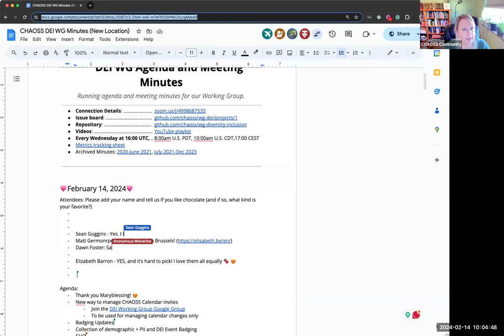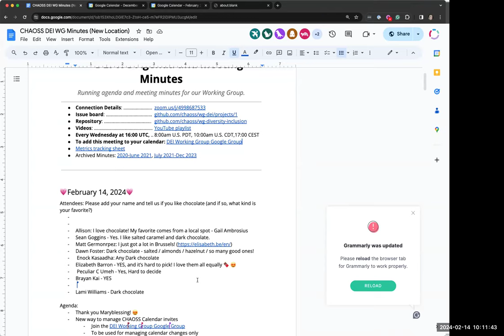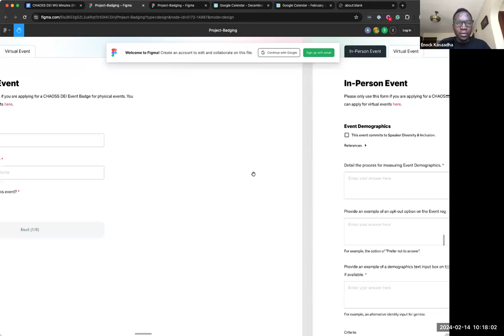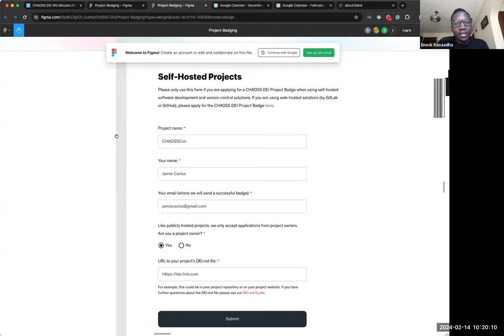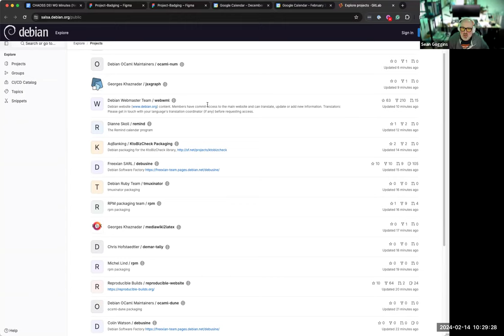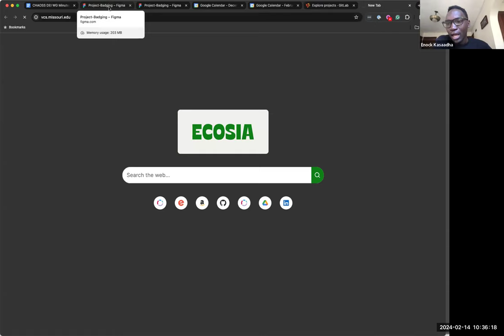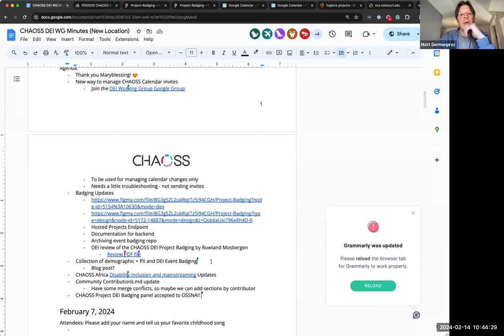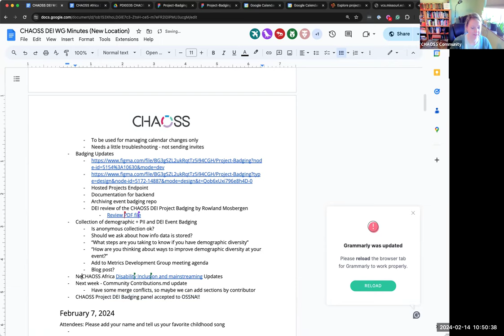CHAOSS DEI Working Group Meeting Feb 14, 2024